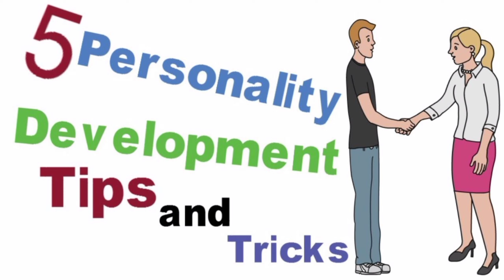🤦5 TIPS FOR PERSONALITY 🙅 Tricks for people personally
personality development tips in hindi
personality improvement tips
improve personality tips
personality improve tips
improving personality tips
personality development tips for students
self improvement tips in hindi
good personality tips
personality development tips for girls
personality improvement tips in hindi
self improvement tips for students
personality tips for students
personality development tips in english
personality development tips for teachers
personality tips for girls
personality tips for men
smart personality tips
impressive personality tips
personality development tips in malayalam
personality development tips in telugu
personality development tips in tamil
personality development tips in kannada
personality improvement tips in urdu
self improvement tips in english
self improvement tips in tamil
good personality tips in malayalam
good personality tips in hindi
good looking personality tips
smart personality tips in hindi
personality tips in malayalam/ജീവിതത്തിൽ എങ്ങനെ വിജയിക്കാം/georgina helna vlog
personality tips in malayalam/ജീവിതത്തിൽ എങ്ങനെ വിജയിക്കാം/georgina helena vlog
attractive personality tips in hindi
personality development tips for boys
personality development tips for ladies
personality development tips by sandeep maheshwari
personality development tips by pushkar raj thakur
personality improvement tips in tamil
personality improvement tips malayalam
personality improving tips
great personality tips
good personality boy tips
impressive personality tips malayalam
men's personality development tips in hindi